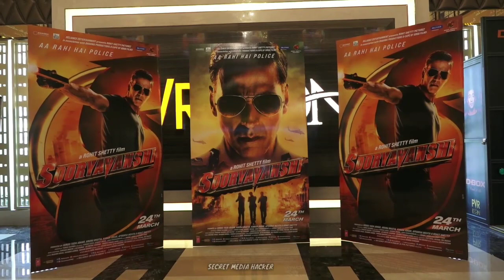Ranveer Singh Sweet Gestures For Fan And Celebrate His Birthday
Ranveer Singh Celebrate Media Reporter Birthday At Airport.